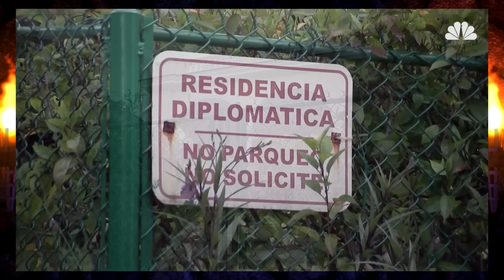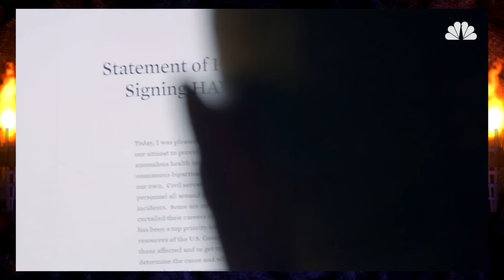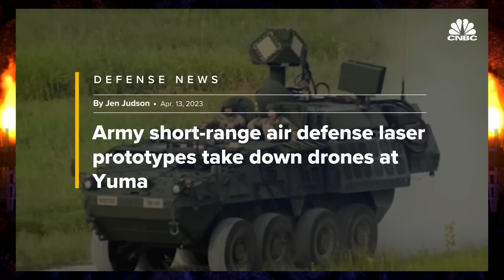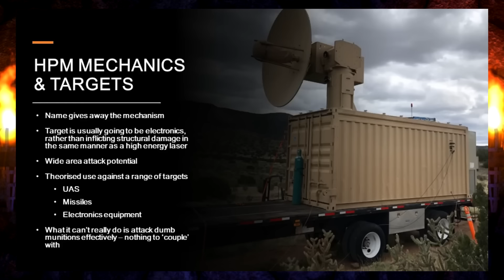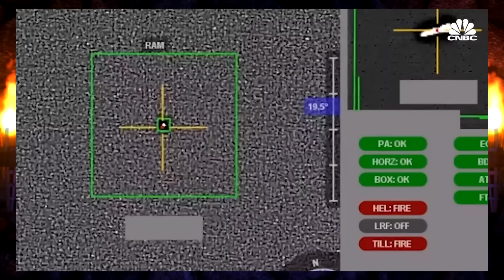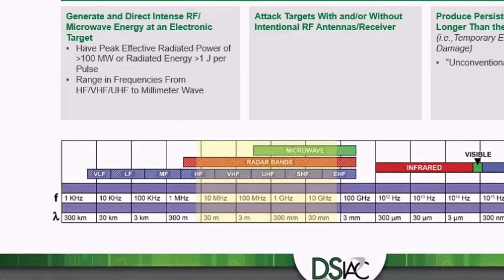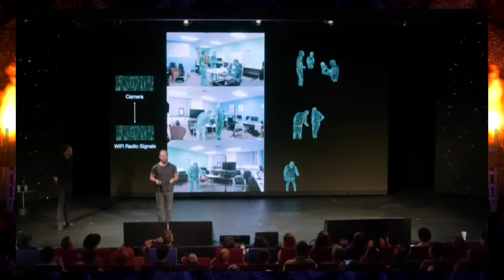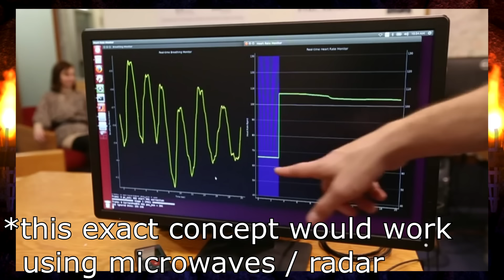Microwave Weapons are Causing Brain Damage